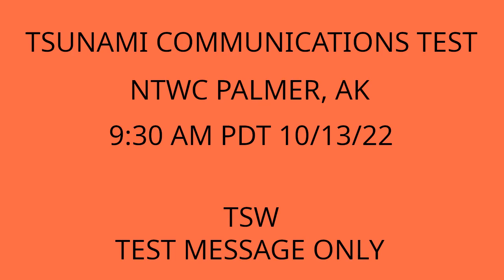National Tsunami Warning Center Tsunami Warning Communications Test - 9:30 AM PDT 10/13/22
TEST Tsunami Warning issued by the National Tsunami Warning Center in Palmer, Alaska at 9:30 AM PDT 10/13/22 for Coastal Areas of Alaska, British Columbia, Washington, Oregon, and California.

***THIS MESSAGE IS FOR TEST PURPOSES ONLY***